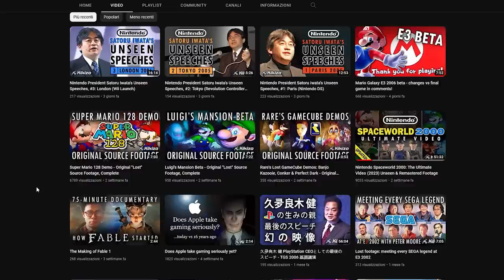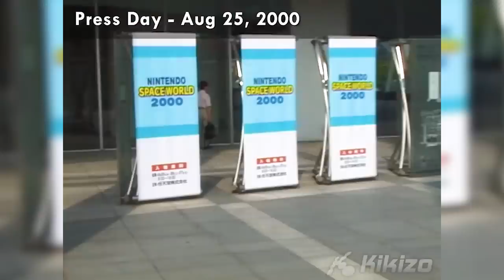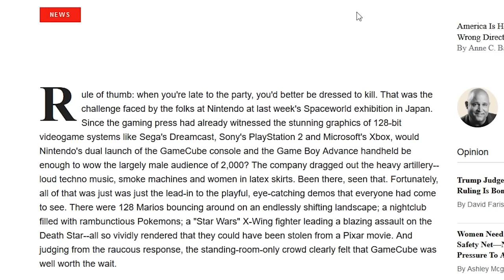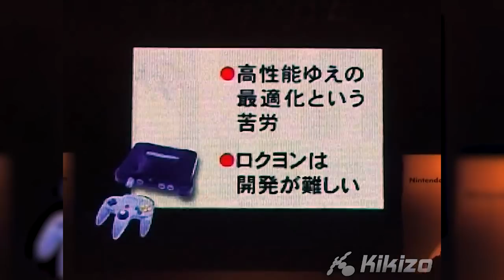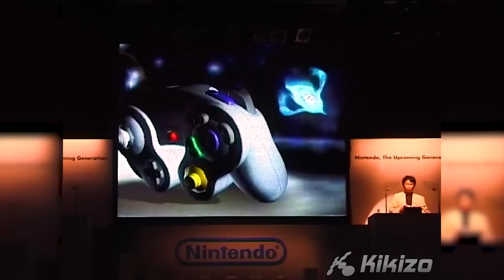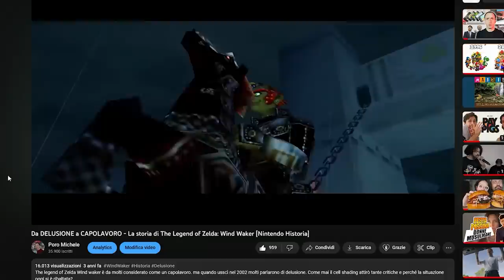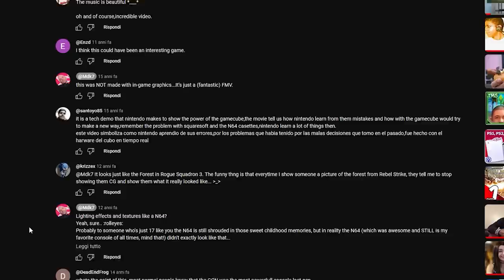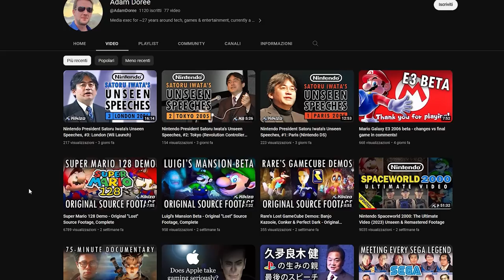I giochi di Super Mario e Pokémon CANCELLATI e la NEXT-GEN di Nintendo – Analisi Spaceworld 2000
Ripercorriamo insieme lo Spaceworld 2000 quando Nintendo presentò al mondo intero (anzi, solo a chi era presente) la sua next-gen. Scopriamo tutti i segreti della Nintendo del 2000, tra i prototipi di Luigi's Mansion, Super Mario 128, Rebirth, I giochi rare mai arrivati e anche il gioco pokémon perso per sempre: Meowth's Party. Cosa significava essere allo shoshinkai del 2000, alla fine del ciclo vitale di Nintendo64 e Game boy Color e alle porte dell'arrivo del Nintendo GameCube e del GameBoy Advance? Vi aspetto nei commenti!

00:00 Intro
01:31 Spaceworld e Shoshinkai
03:30 GameCube Reveal
04:37 Il prototipo del GameCube
05:23 Lo Showreel di demo tecniche (Metroid, Mario, Zelda ecc.)
06:09 Specifiche Tecniche e accessori
07:32 Miyamoto e demo controller di Luigi's Mansion
08:08 Super Mario 128 e Meowth Party
09:29 Showfloor demo
10:22 I prototipi RARE + Chris Stamper!
11:11 DUE MISTERI, tra cui REBIRTH + MOTTURA
12:17 Altre immagini del prototipo
12:39 L'avvento del GBA
12:59 L'addio di N64 e GBA: un'era ormai andata
13:41 Outro, Patreon e considerazioni finali